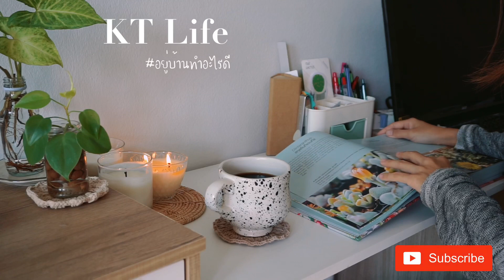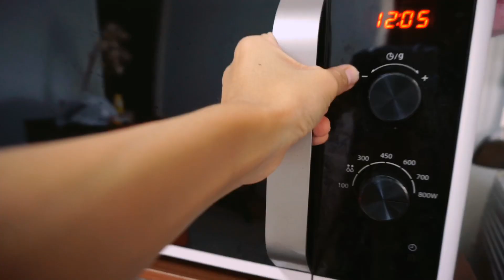เทียนหอมไขถั่วเหลือง วิธีทำง่ายๆ How to make Soy Wax Candles : อยู่บ้าน DIY